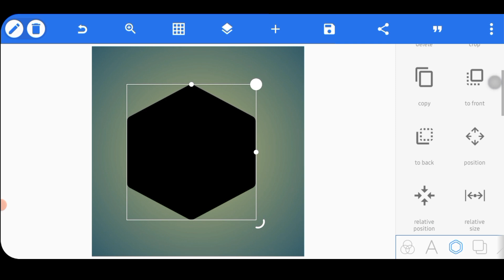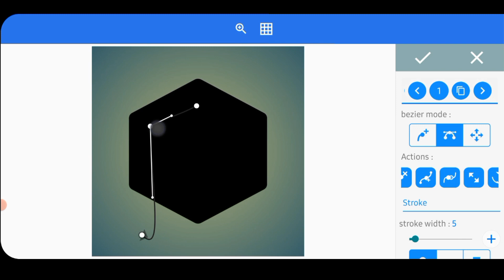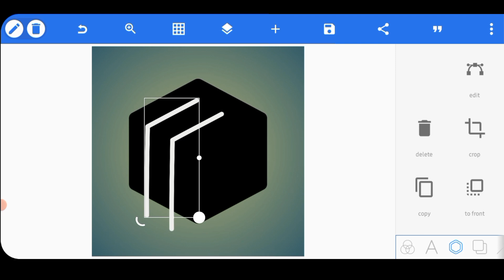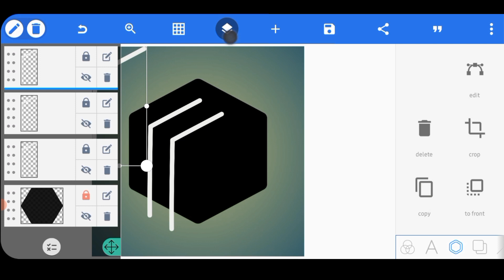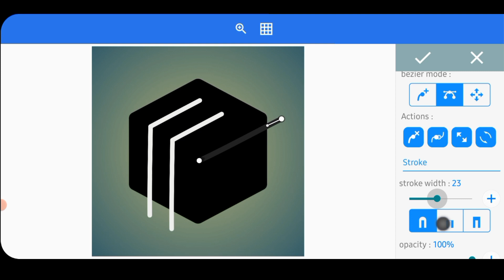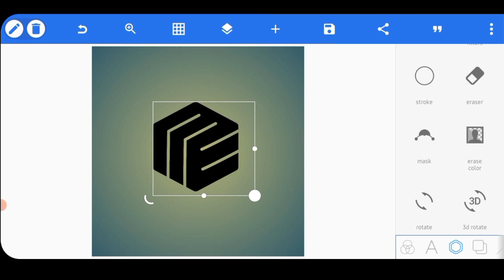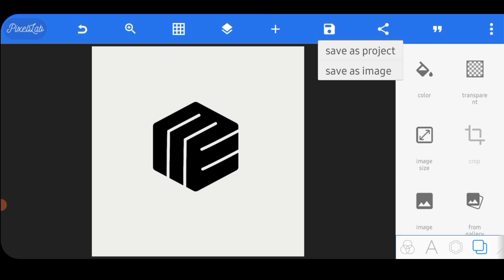M E Professional Logo Design Tutorial | Make Logo Design Fast 😱🔥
ignore
Tags🔻